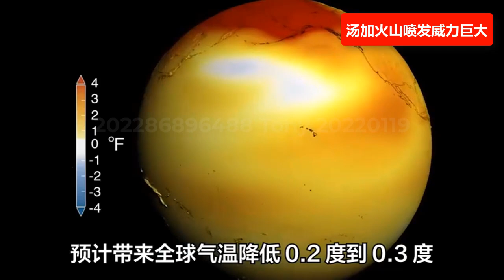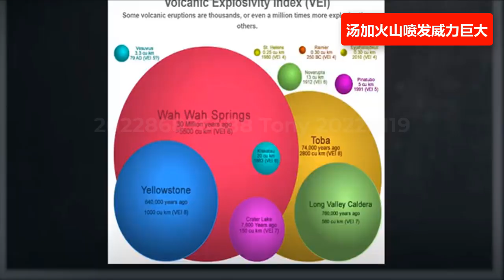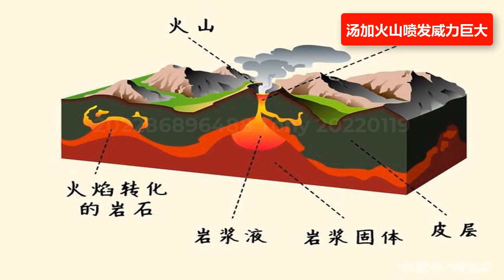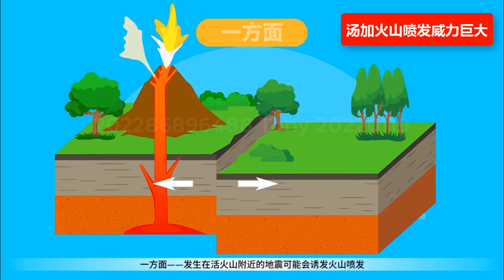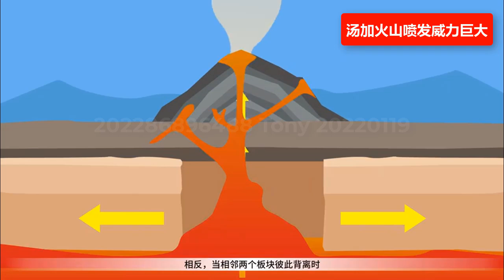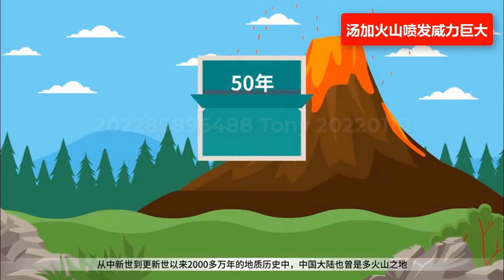湯加火山噴發威力巨大🔴，湯加政府18日發布聲明稱，洪阿哈阿帕伊島火山15日噴發並引發大範圍海嘯後，湯加境內一座島嶼上的房屋全部被損毀。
汤加火山喷发威力巨大🔴，汤加政府18日发布声明称，洪阿哈阿帕伊岛火山15日喷发并引发大范围海啸后，汤加境内一座岛屿上的房屋全部被损毁。
The Tonga volcano erupted with great power. The Tonga government issued a statement on the 18th saying that after the Hongaha Apay Island volcano erupted on the 15th and triggered a large-scale tsunami, all houses on an island in Tonga were destroyed.